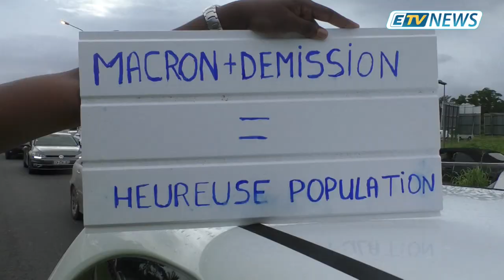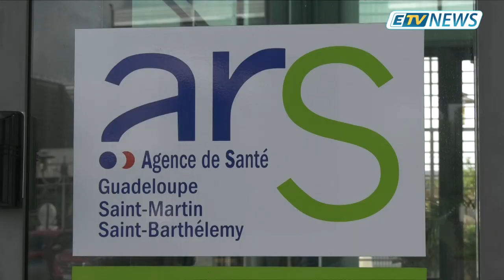ETV NEWS du 19 Novembre 2018